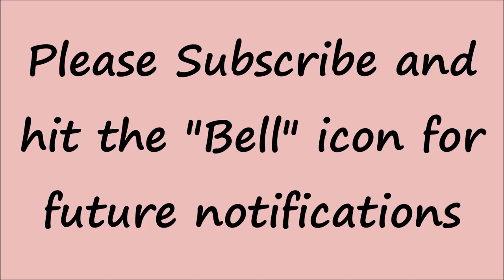Navratri Kanjak Gift Idea, Shilpkar Clay Piggy Bank, How to make a Clay Piggy Bank, DIY Piggy Bank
Convert an old terracotta gullak into a designer piggy bank for your kids by using air dry clay. This can be made into many shapes and sizes, depending on your old piggy bank.